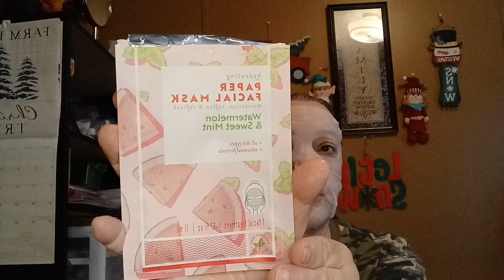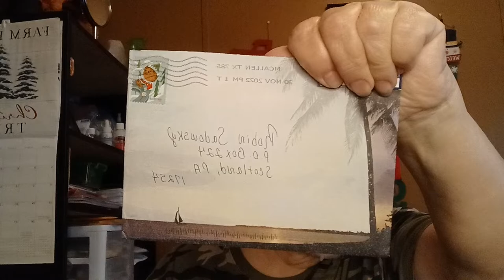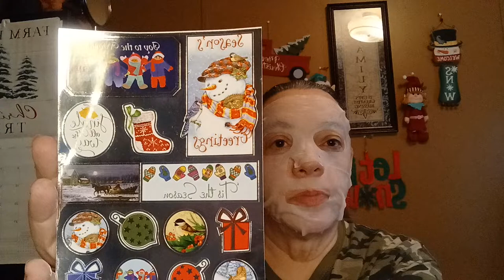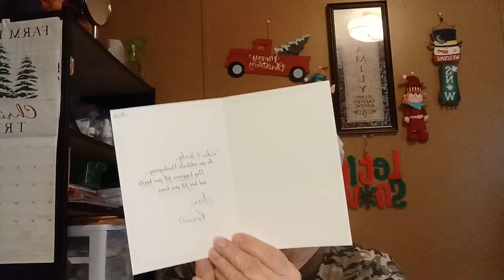maskmondayladies. Friend mail, New candle and slippers..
Happy mask Monday and thank you for taking time out of your day to stop by. Hope everyone has a wonderful week.

Address
Robin Sadowsky